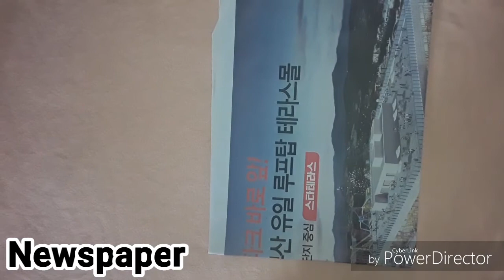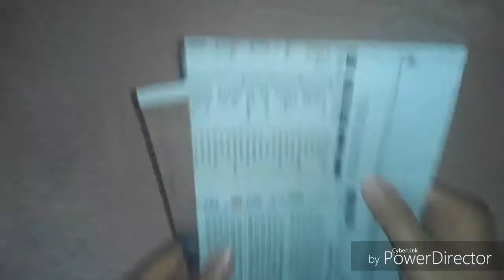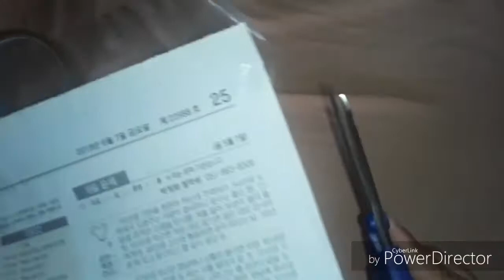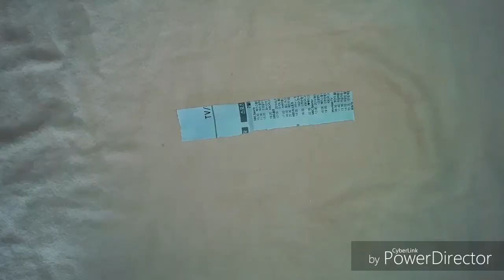DIY WALL DECOR TUTORIAL!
Facebook : Claire Marie Sanson Acuña